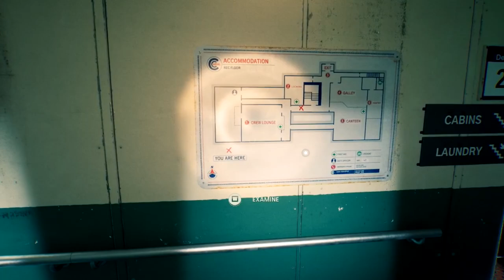DustyBoy Faces The Darkness With DustyLight (Still Wakes The Deep PS5 Walkthrough Gameplay) Ep. 3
DustyBoy faces the darkness with DustyLight on Still Wakes The Deep and the boss ignores DustySafety